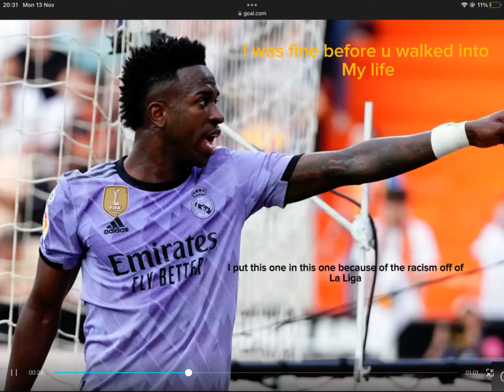If footballers had lyrics. ⚠️READ DESCRIPTION ⚠️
Okay so I used Vini jr as “ I was fine before u walked into my life “ because of the racism he gets
So it mean I was fine before u walked into my life to the racist teams
More know as the one he was complaining to
Valencia
He was a star before Valencia and others started showing racial abuse towards the winger
I am sure the incident has or will be dealt with but for now
Those are the lyrics

Breaking news:
5 more people make my dream come true
Pls
Pls
Pls do it

This video shouldn’t get a copyright violation
I hope it doesn’t so before this is posted

YOUTUBE CAPCUT SAID IT WASNT COPYRIGHT :)